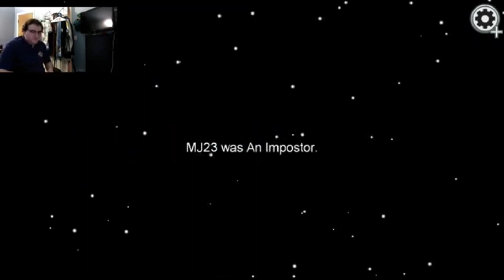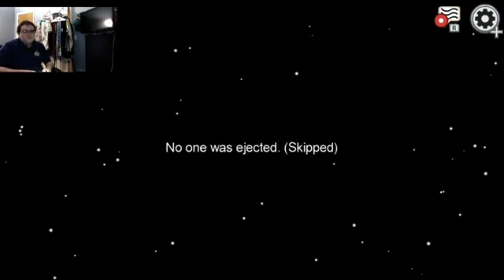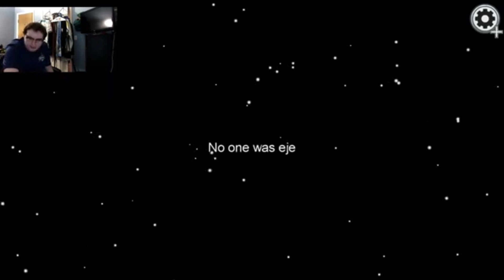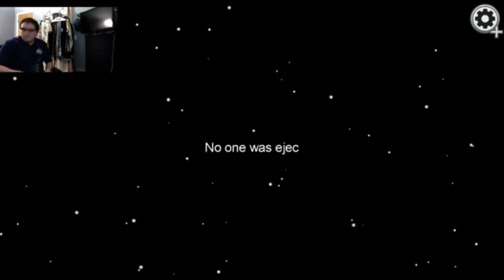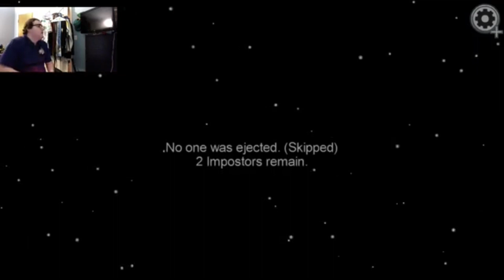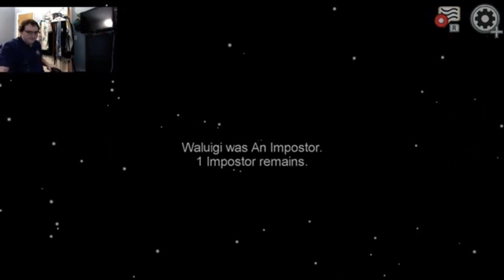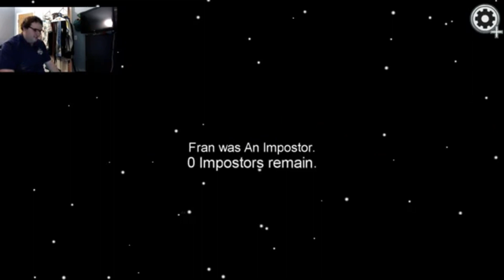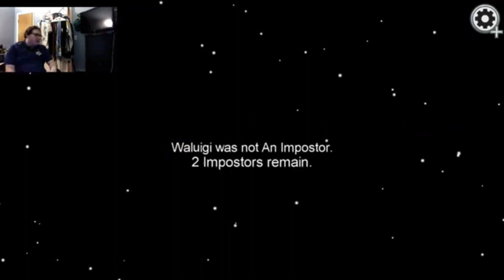PreGG#159: Among Us Gameplay Part 2